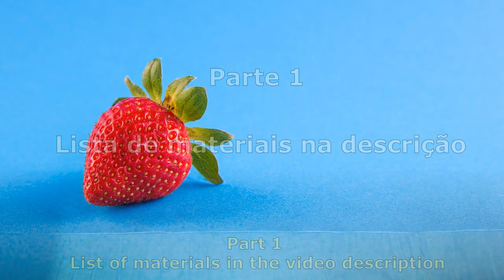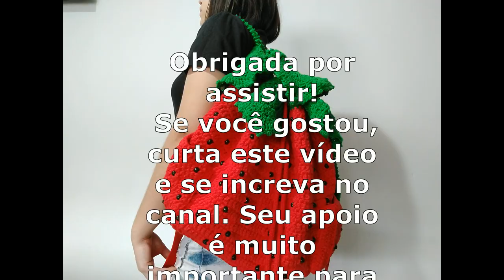Tutorial: Mochila de Crochê Morango - Parte 1 | English Subtitles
Aprenda a fazer uma divertida mochila tipo saco em crochê decorada como um morango :)

Materiais:
Linha Barroco 6 Vermelha 3501 - 4 novelos de 226 metros;
Linha Barroco 6 Verde 5767 - 1 novelo de 226 metros;
Agulha 5mm;
Courino;
Pedras (sementes);
Botão Magnético;
Fita de nylon vermelha [1,80 m ];
Regulador para alça de mochila;
Tecido para o forro [aprox. 1,20 x 0,60 m];
Ziper 15cm (Será utilizado em um bolso interno);